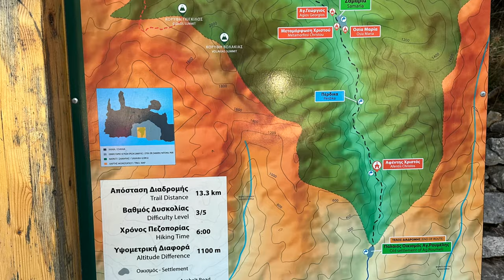Walking Crete 2023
Short video of lads' walking holiday autumn 2023, Western Crete